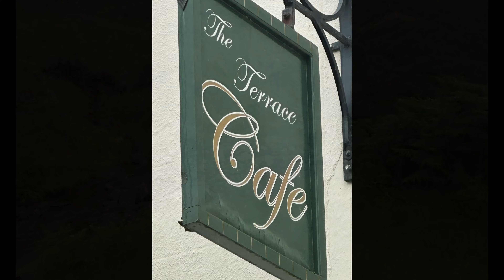Wild Camping In The Cheviot Hills Northumberland With Durston X-mid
Join me on a wild camping adventure in the stunning Cheviot Hills as I put the Durston X-mid 1p Tent to the test! 🏕️🌲

The Durston X-mid 1p Tent proves to be the ultimate companion for this wilderness adventure. , easy setup process, and durable materials. Its ingenious design ensures ample space and comfort, making it ideal for solo backpackers seeking both convenience and reliability.

Whether you're an experienced hiker or just starting your outdoor journey, this video offers insights and tips on wild camping in the Cheviot Hills,